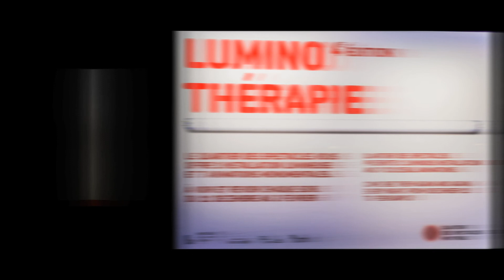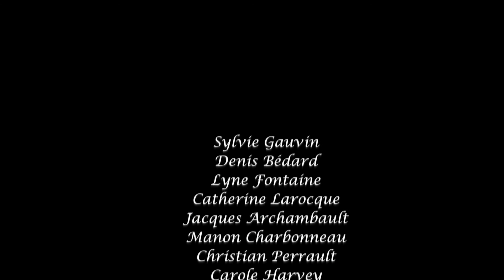Luminothérapie Montréal 2014 Montréal en Lumière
Club photo Roussillon
Samedi prendre des photos
Montréal à -20 degrés